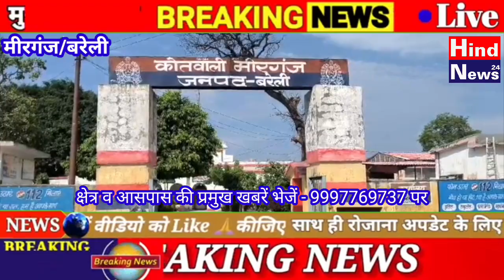रेलवे में नौकरी लगवाने के नाम पर ठगे 8 लाख,6 आरोपियों पर रिपोर्ट दर्ज।today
थाना मीरगंज के गांव सिमरिया निवासी संजय कुमार के साथ पांच लोगों ने रेलवे में नौकरी लगवाने के नाम पर 800000 की ठगी कर ली पीड़ित को ठाकुर ने रेलवे का लोगो लगा हुआ फर्जी जॉइनिंग लेटर दे दिया जांच करने पर पता लगा कि यह फर्जी है। कोर्ट के आदेश पर 6 आरोपियों के विरुद्ध थाना मीरगंज पुलिस ने संबंधित धाराओं में मुकदमा दर्ज किया है।आज